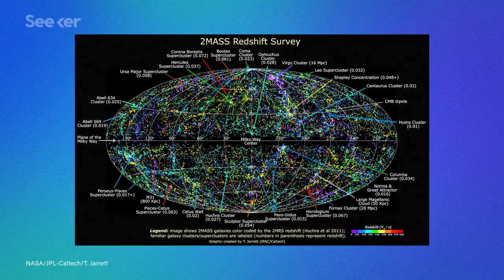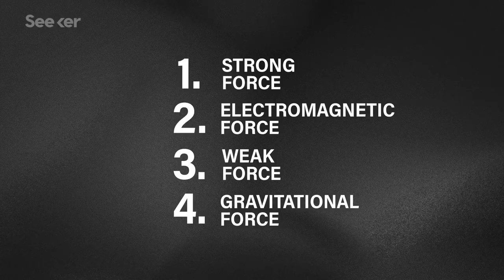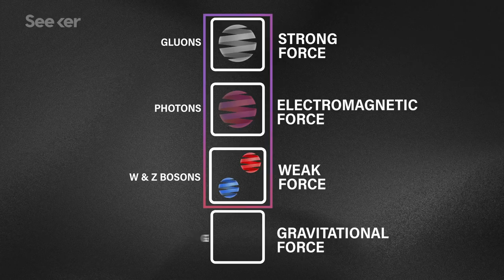Einstein Might Have Been Wrong About Gravity... Here’s Why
The universe is expanding, and fast. And this new theory could explain why.

The universe is expanding, and that expansion is speeding up... which is the opposite of what we expected.

There are lots of different ideas about what could be causing the inexplicable acceleration of this expansion, and one commonly suspected culprit is something called dark energy. Though historically, we aren’t entirely sure what dark energy is either. But now, we might finally have an explanation.

Professor Claudia de Rham at Imperial College London suggests something pretty radical: that gravity has mass.

In Albert Einstein's theory of general relativity, gravitons should be massless, but in de Rham’s proposal, the graviton has mass. And if gravitons have mass, then gravity is expected to have a weaker influence on very large distance scales, explaining why the expansion of the universe hasn’t been reined in.

Find out more about De Rham’s radical theory that could hold the key to why the universe is rapidly expanding and explain the nature of dark energy in this Elements.

Did Scientists Finally Solve the Impossible Physics Riddle?
Massive gravity changes Einstein’s theory of general relativity, and it implies some truly wild stuff, like that gravity waves with mass would consequently have momentum.

Has physicist's gravity theory solved 'impossible' dark energy riddle?
"The work marks a breakthrough in a century-long quest to build a working theory of massive gravity. Despite successive efforts, previous versions of the theory had the unfortunate feature of predicting the instantaneous decay of every particle in the universe – an intractable issue that mathematicians refer to as a “ghost”.

“The beautiful thing about Einstein’s theory of general relativity is that the red flags are built in – we know that, at some point, it will stop working,” says De Rham. "It tells us exactly when it’s breaking down, and when new physics is needed. That doesn’t happen very often in science."